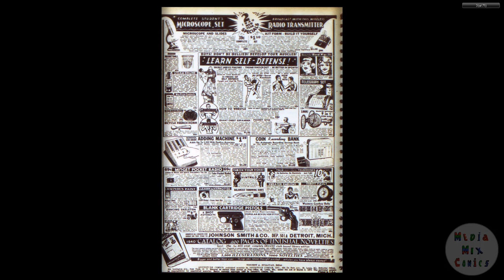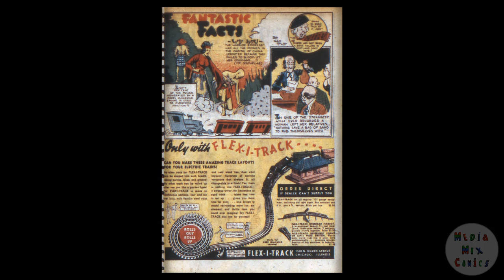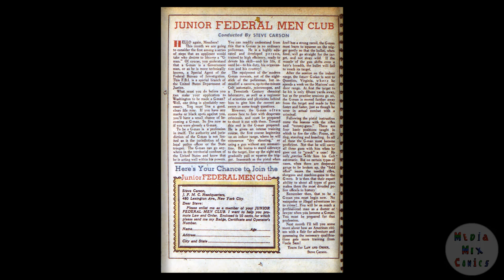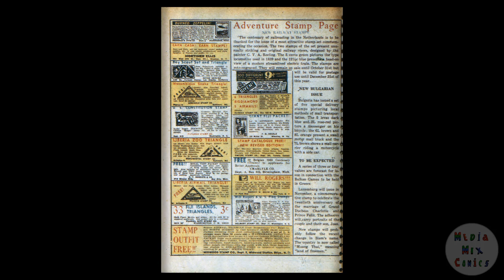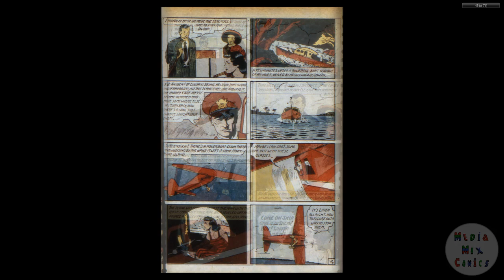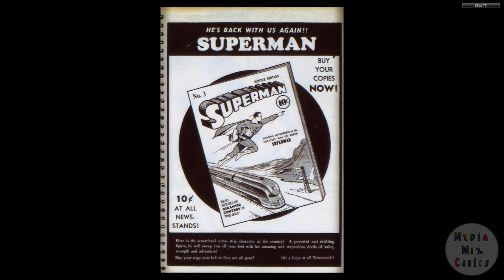DC CHRONOLOGY____00178 Adventure Comics 046